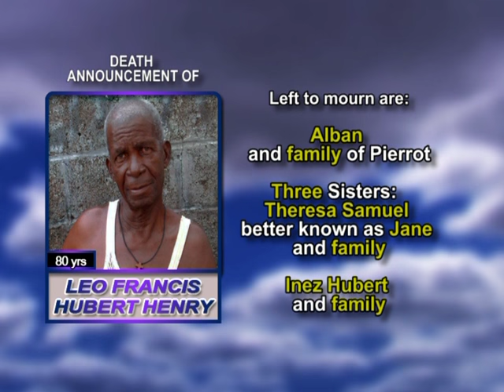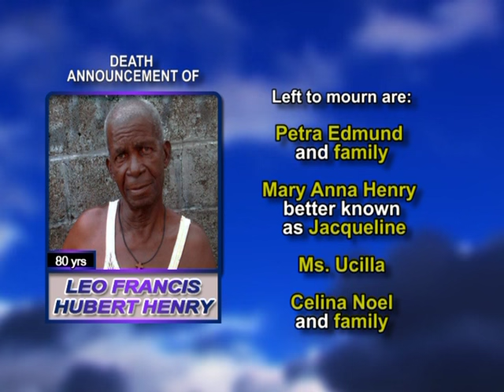Leo ‘Francis Hubert’ Henry long